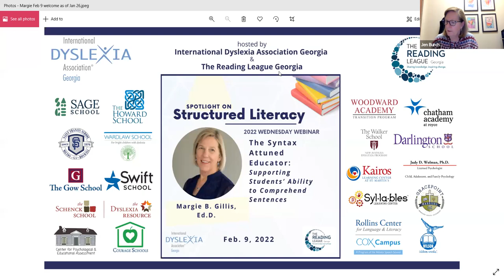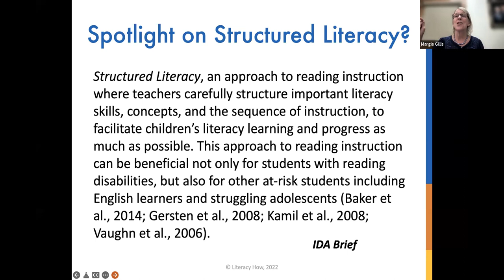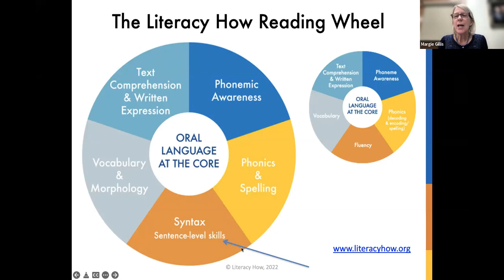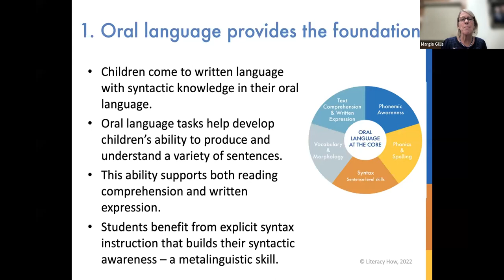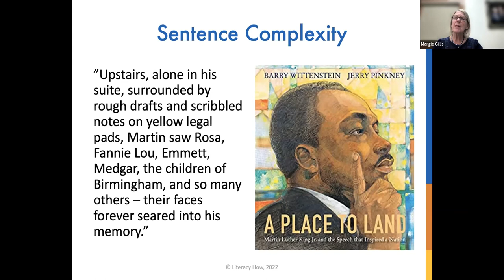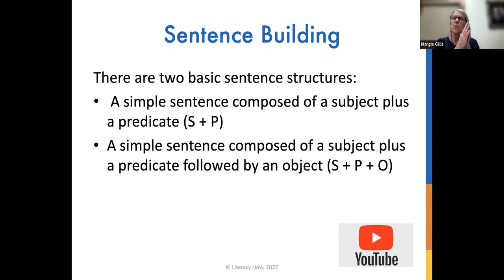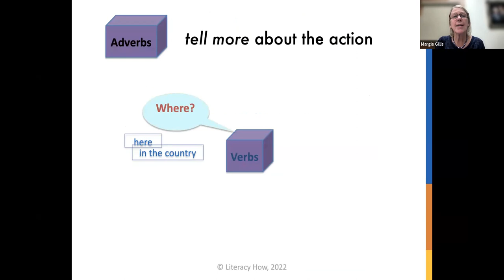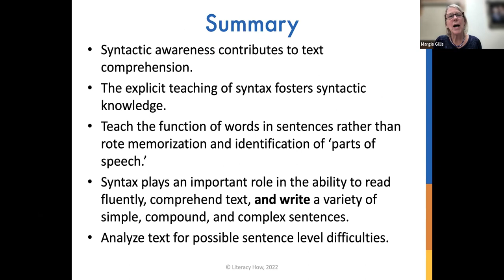The Syntax Attuned Educator: Supporting Students’ Ability to Comprehend Sentences - Margie B. Gillis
Syntactic knowledge, the ability to understand a variety of grammatical structures within the context of a sentence, supports students’ comprehension of text. This session presents research on syntax and explains its critical role in comprehending complex text. Armed with this understanding, educators learn how to teach their students the functions of sentence parts—words, phrases, and clauses—in order to show them how to unpack the meaning of sentences they encounter in text.

Objectives:

To share research on the role that syntactic knowledge plays in reading comprehension

To explain why teachers need to build their own syntactic knowledge

To present some instructional activities to support students’ ability to comprehend a variety of sentences

Resources Discussed and Links shared:

00:40:07 Perspectives Article Link:

00:48:59

01:12:31

01:28:35

01:29:04

01:34:19

01:40:33 The Syntax Handbook: Everything You Learned About Syntax (But Forgot) by Laura M. Justice, Helen K. Ezell (2007)

01:41:20 Writing Skills by Diana Hanbury King

01:42:38 William Van Cleave - Look for his instructional videos on YouTube and also materials at

PRESENTER BIO:
Dr. Margie B. Gillis, Ed.D. is a Certified Academic Language Therapist, a research affiliate at Haskins Laboratories and the founder and president of  Literacy How, a non-profit organization that provides professional development for teachers on how to apply the Science of Reading. Margie is also the president of Anne Fowler Foundation providing scholarships for educators. She is the co-founder of Smart Kids with LD, the former president of ConnBIDA, and a board member of the Academic Language Therapy Association and the Reading League of CT. She is an editor of the IDA Perspectives Journal and the Reading League Journal and a professional advisor for Understood, ReadWorks, and the International Foundation for Effective Reading Instruction. Margie believes that learning to read is a civil right and that all children benefit from research and evidence-based instruction.